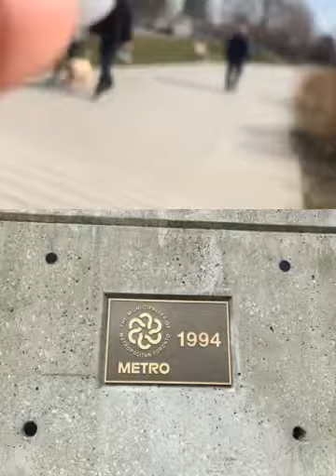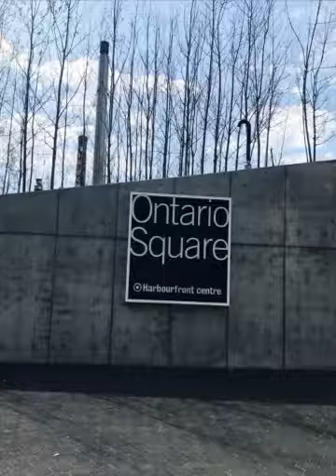CN Tower/Humber Bay, Lake Ontario, Toronto - Finale